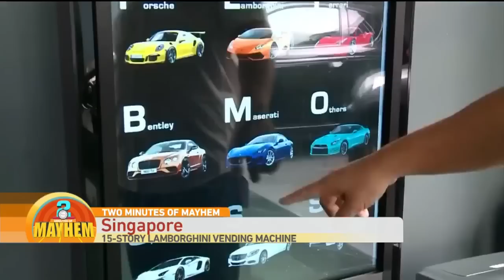Two Minutes of Mayhem: Beat the Freeze!